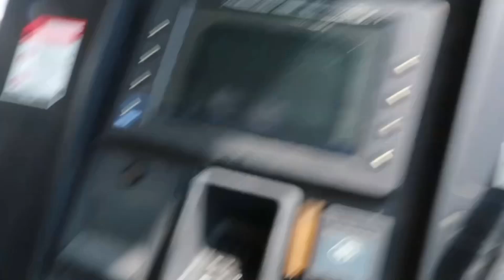A WEEKEND IN MY LIFE VLOG : Barbie movie , girls night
Remember to stay true to yourself and never let nobody make you feel otherwise!!

Quote of the year: “My success is inevitable”✅

Business Instagram: enchanted.byindy
UGC Tiktok: Indyalexis.ugc
UGC Twitter: indyalexiss